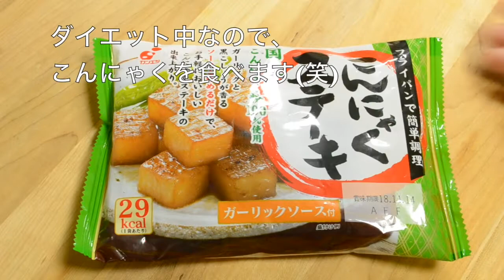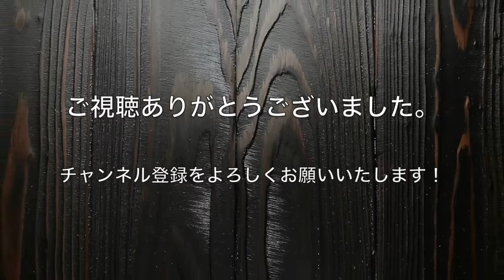【お弁当作り】タラの磯辺揚げ弁当の作り方〜How to make Japanese bento lunch box〜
【お弁当の作り方】の動画です。
タラの磯辺揚げ弁当の作り方、詰め方を載せています。

〜Menu〜
タラの磯辺揚げ
だし巻き卵
人参の塩昆布和え
こんにゃくステーキ
さくら大根
昆布の佃煮
梅干し

本日は和風弁当です♪
大好きなタラの磯辺揚げを
メインにしてみました。
青のりの香りって食欲をそそりますね！
副菜にはこんにゃくステーキをたっぷり
詰めてダイエットを意識しました(笑)
揚げ物食べるな〜。って話ですね(..◜ᴗ◝..)

只今、毎日配信中♬
曜日ごとに違うテーマでお弁当作りを始めました。
月曜日　お肉、お魚、卵乳製品を使わない
　　　　マクロビヴィーガンなお弁当。
火曜日　OLさんや女子高生が喜びそうなお弁当。
水曜日　和風なお弁当。
木曜日　サンドイッチかおにぎりのお弁当。
金曜日　彩りなしのがっつり男子弁当。
土曜日　節約簡単弁当。
日曜日　1品料理やおつまみ、常備菜など。
不定期でお休みを頂く事もあります！！

お弁当箱→茶色わっぱのお弁当箱。